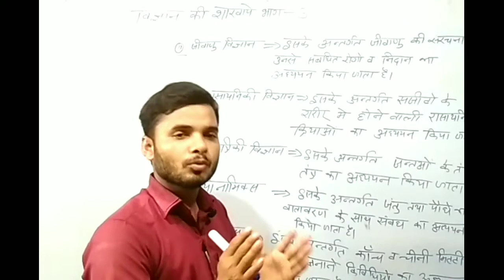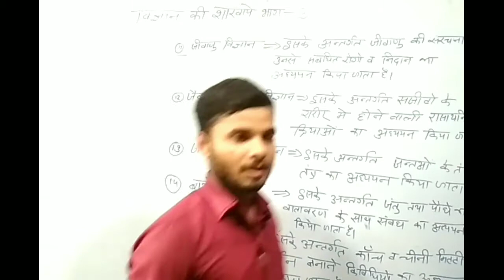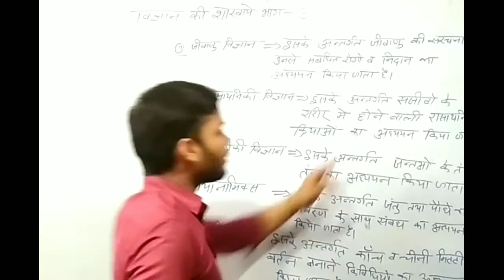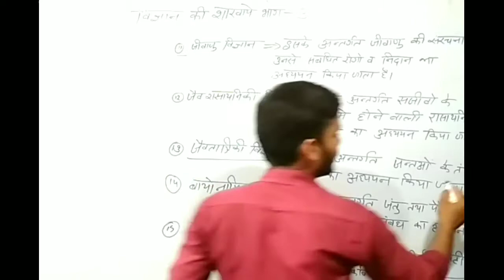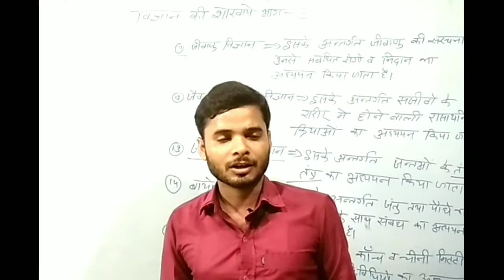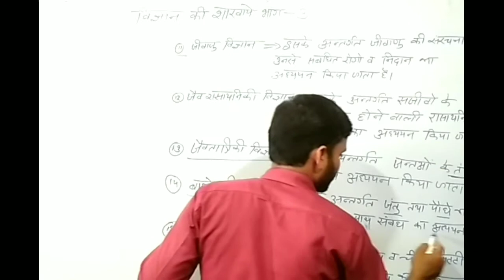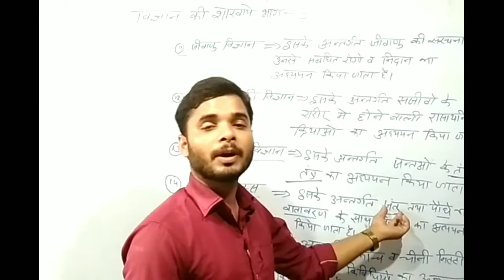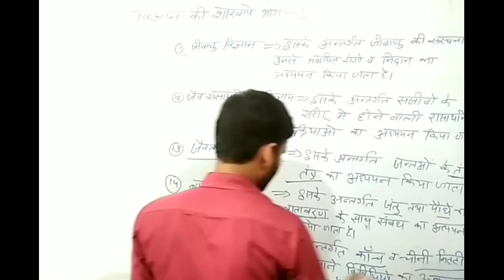विज्ञान की शाखायें भाग -3 ! BRANCHES OF SCIENCE PART 3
इस वीडियो  हम निम्नलिखित  बातो पर चर्चा करेंगे
जीवाणु विज्ञानं  Bacteriology
 जैव रासायनिक विज्ञानं Biochemistry
जैव तांत्रिक विज्ञानं Bionics
जैवपारिस्थतिकी  विज्ञानं  Bionomics
मृत्तिकाशिल्प 'बिज्ञान Ceramics